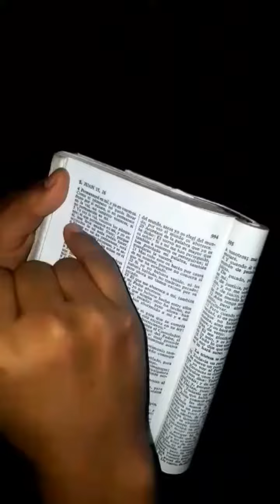Dinámica del vaso con agua/predica de la vid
La prédica no sale completa ya que no se grabó todos los momentos de la prédica. JesúsEsLaVid La plata fuerte que tiene ramas que darán frutos, toda plata debe ser labrada por alguien que lo sepa HACER BIEN.

Dios Jehová es el labrador, Jesús es la vida, nosotroz los pámpanos que daremos frutos si permanecemos en cristo. De lo contrario no podemos dar frutos, seriamos pámpanos que no dan frutos y seriamos cortados y echados al fuego porque no damos fruto.

Fuera de Dios NADA PODEMOS HACER, es vivir en VANO en este mundo llamado planeta tierra. JUAN 15: 5-7. 😊 CRISTO VIVE.

NIÑOS Y ADOLESCENTE DEL SECTOR 14 DE MAÑANITAS, PANAMÁ. DIOS LES BENDIGA